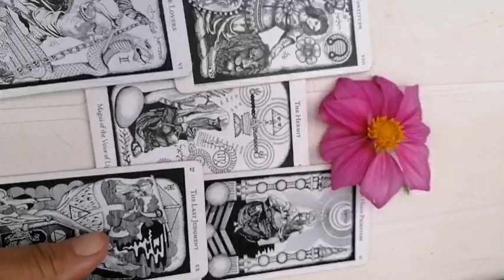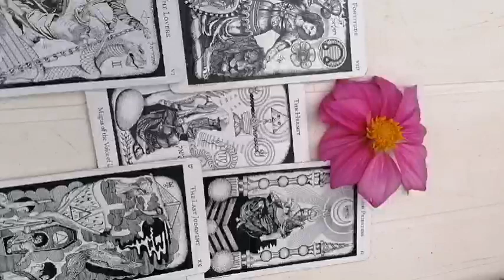SAGETATOR 3 si 4 iulie 2021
ETALARE weekend